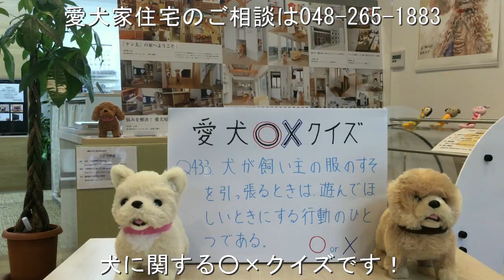ペット リフォーム 床 コーティング ペット対応 蕨市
犬が飼い主の服のすそを引っ張るときは遊んでほしいときにする行動のひとつである。

○か×か